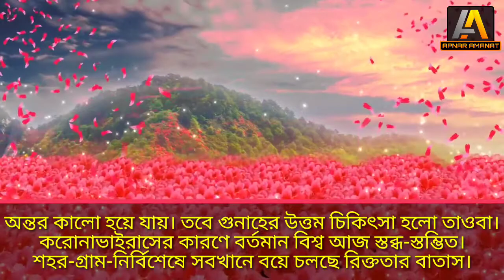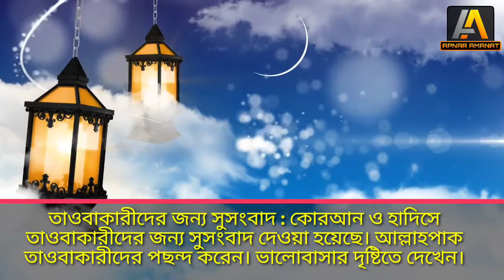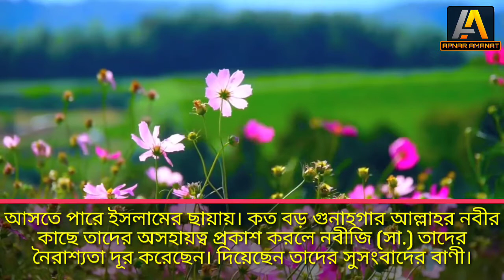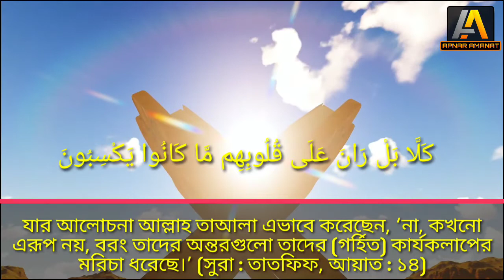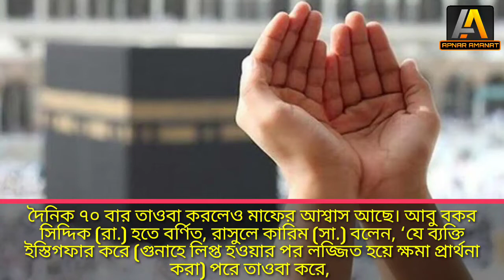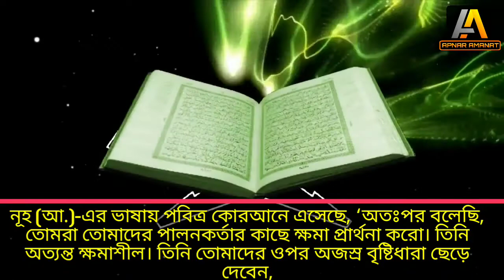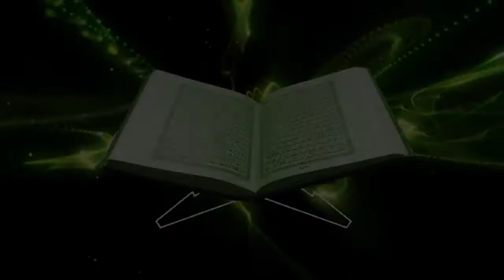সময় এখন তাওবা করার, আল্লাহ তায়ালা বলেন: তোমরা আমার কাছে তওবা করো আমি তোমাদেরকে মাফ করে দিব